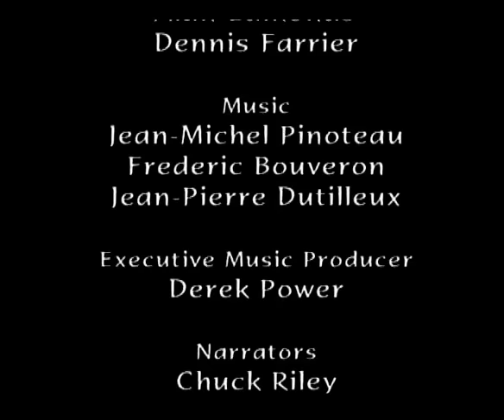Tribe meets white man for the first time - Original Footage (5/5)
Tribe meets white man for the first time - Original Footage. From Tribal Journeys The Toulambi. A series by Jean-Pierre Dutilleux